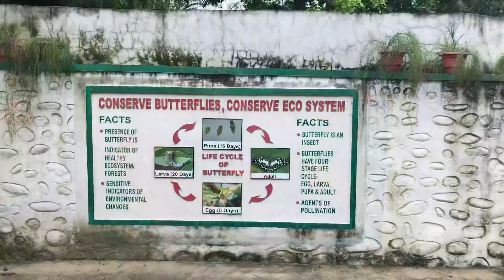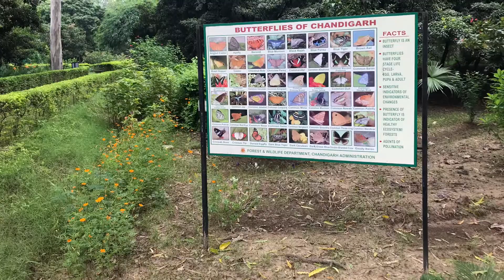Butterfly Park, Chandigarh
Those who want to know the available species of butterflies in Chandigarh can visit